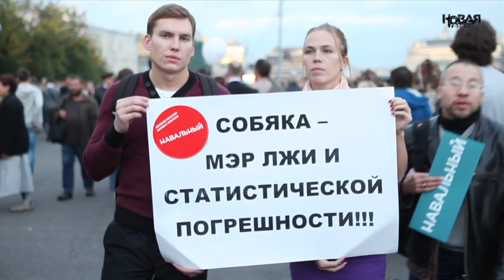Митинг сторонников Навального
На следующий день после выборов московского мэра на Болотной площади прошел митинг сторонников Алексея Навального. По оценке Артемия Троицкого, митинг собрал около 80 тысяч человек. По данным МВД, на площади собралось 9 тысяч при завяленной численности в 2,5 тысячи человек. Главной темой митинга стало требование второго тура выборов.